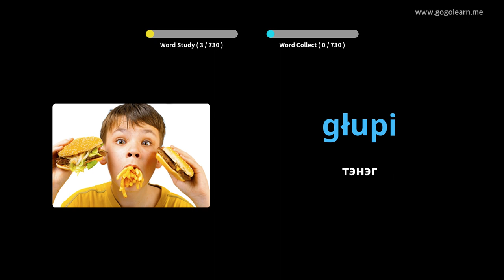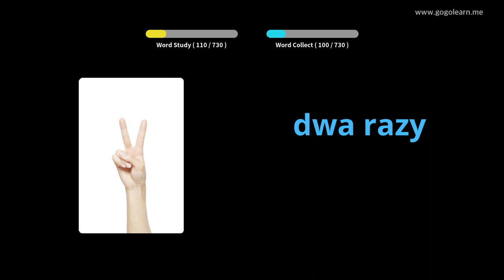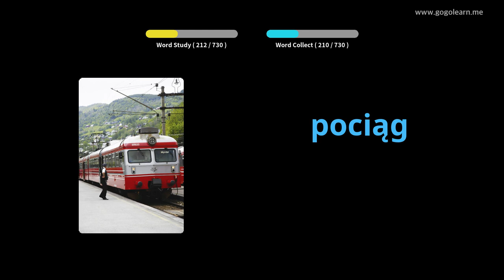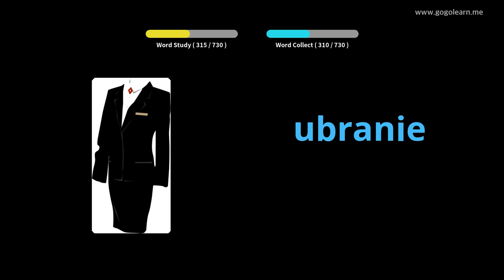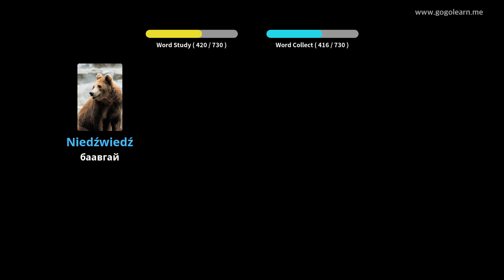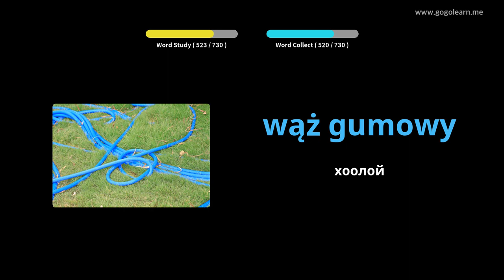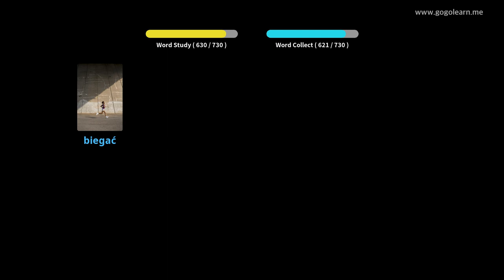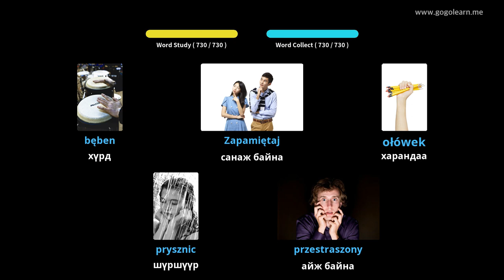Польш хэлний толь бичиг | Golearn